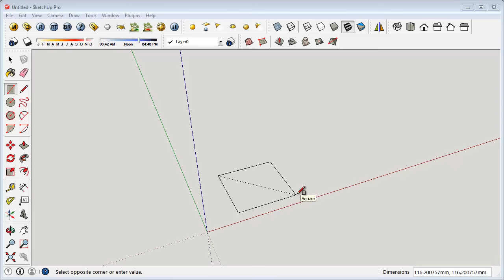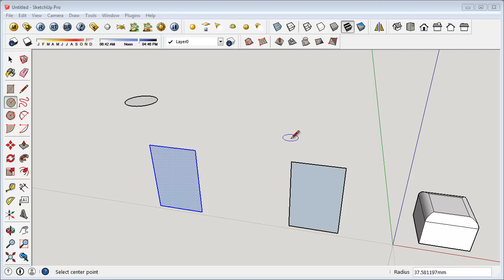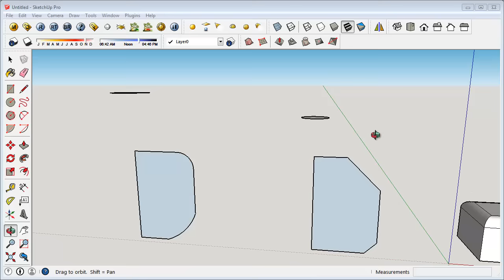Sketchup Chamfer and Fillet Rounded Edges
This Sketchup tutorial is how to make chamfer and fillet edges rounded cylinder object with follow me tools, check it out!!!